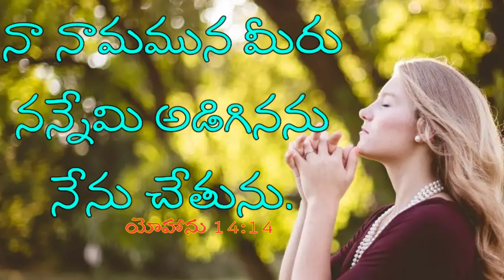అనుదిన వాగ్ధానం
Pas.Jeeva Sagar
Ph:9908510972